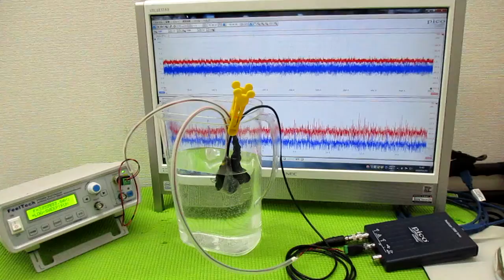メガヘルツの超音波発振制御技術